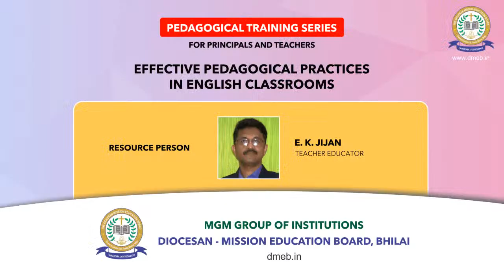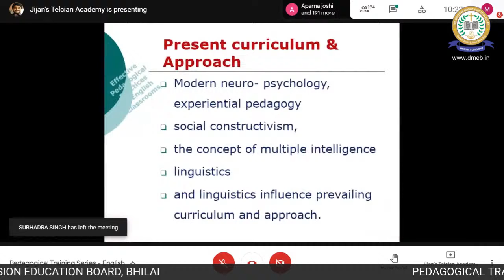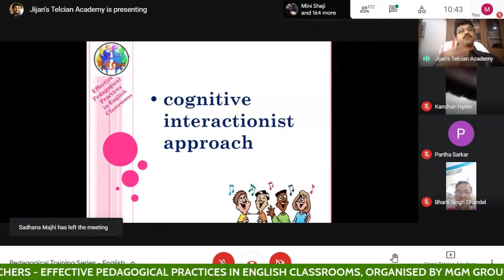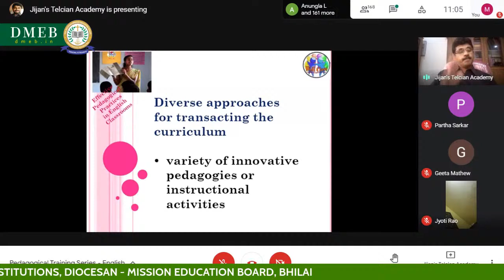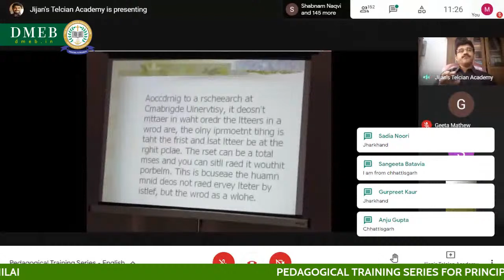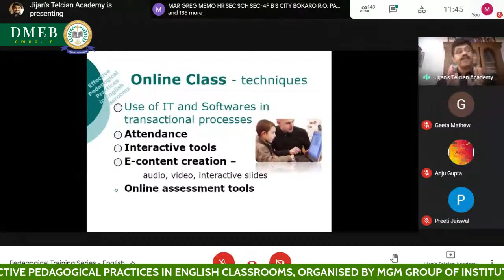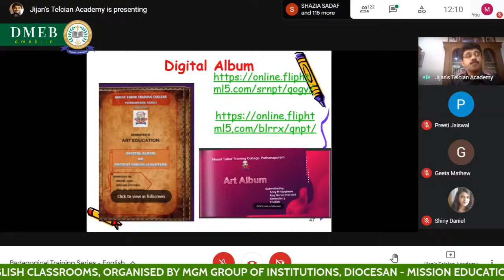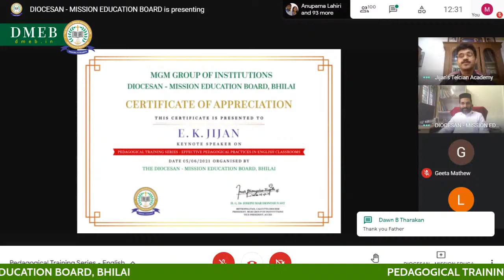PEDAGOGICAL TRAINING SERIES - EFFECTIVE PEDAGOGICAL PRACTICES IN ENGLISH CLASSROOMS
Resource Person:
E. K. JIJAN
TEACHER EDUCATOR

Organised By
MGM GROUP OF INSTITUTIONS
DIOCESAN - MISSION EDUCATION BOARD, BHILAI